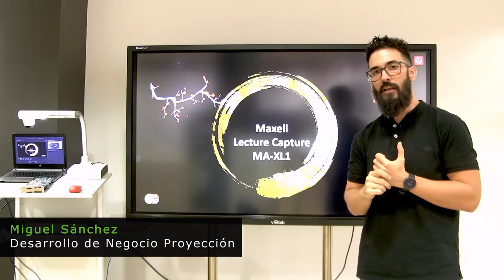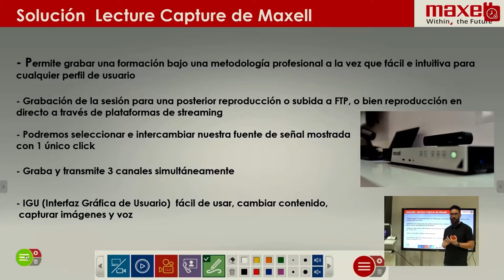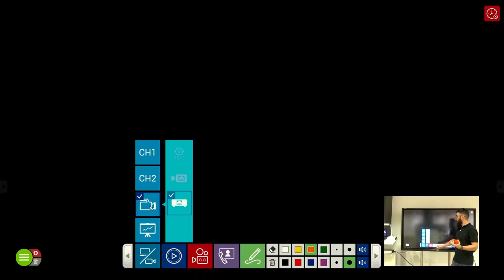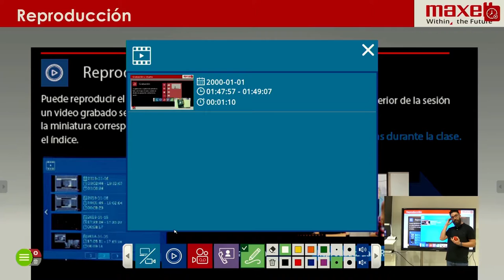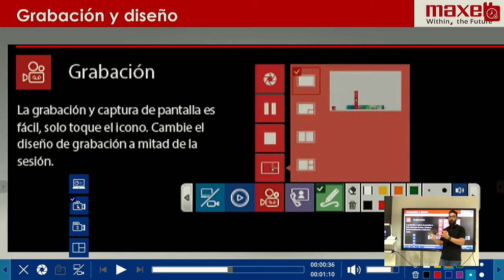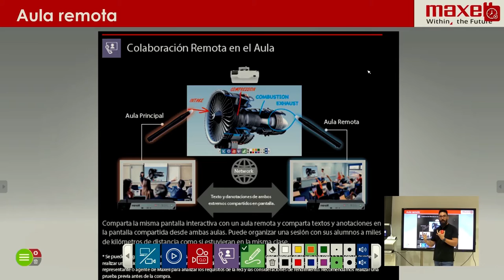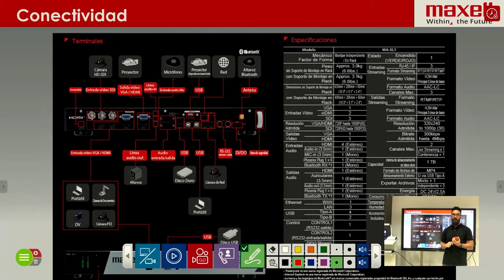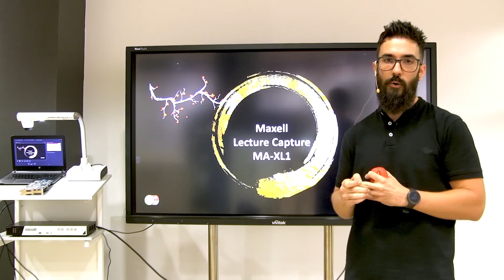Formación de Lecture Capture Station MA-XL1 de Maxell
En este videotutorial, nuestro especialista te explica las funcionalidades del MA-XL1, sistema de grabación de formaciones de Maxell, que ha sido creado con el propósito de satisfacer las necesidades del aula del futuro.  Te dejamos los minutos claves, donde empieza cada apartado de la formación.

0:00 Presentación
0:40 Concepto de Producto
3:09 Resumen de Funciones
7:29 Selección de Fuentes
11:24 Grabación de la Sesión
14:09 Reproducción de vídeo
16:14 Marcadores
17:55 Colaboración Remota
23:47 FTP - Streaming
25:40 Resumen Técnico
26:41 Resumen
31:53 Despedida